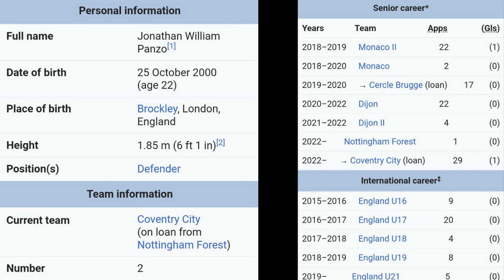Rangers Latest News Bisgrove, Butland, Panzo And More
rangersfc CEO James Bisgrove has been talking to Rangers TV and delivered a very encouraging message about the future direction of the club. Also there are loads of transfer links around the club!